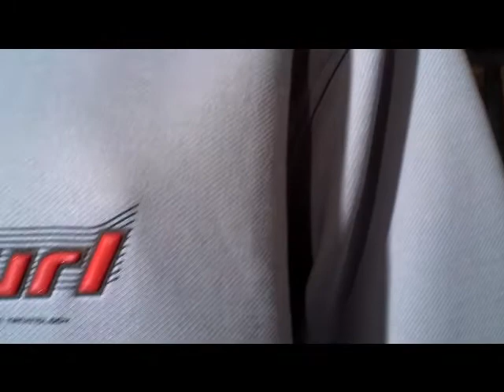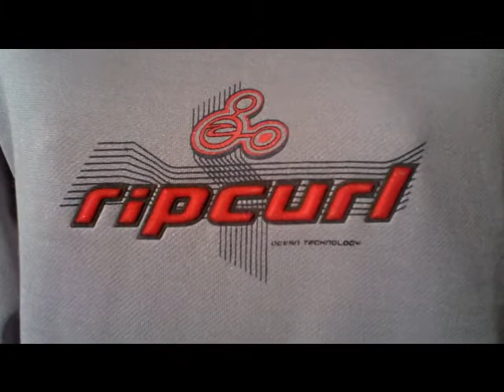Rip Curl Clothing @ 360Boardwear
Rip Curl Hoodie Hooded Sweatshirt